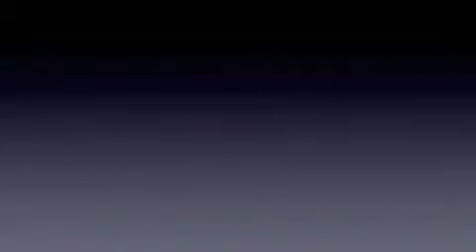Swayze-Beastin'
Hip hop banger! Fire!!